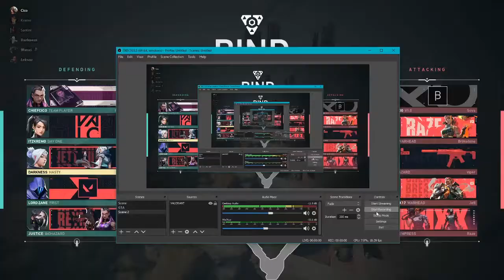Valorant ACE SMG,,, Darkness!!